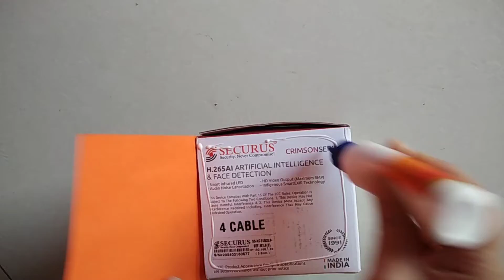Tlm of Preposition Preposition activities project for English Grammar Teaching aids English tlm